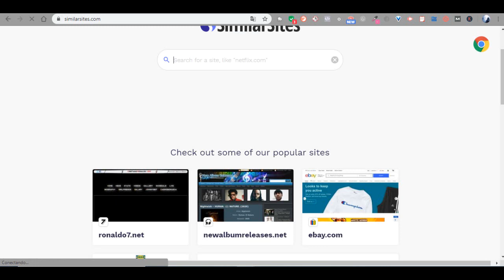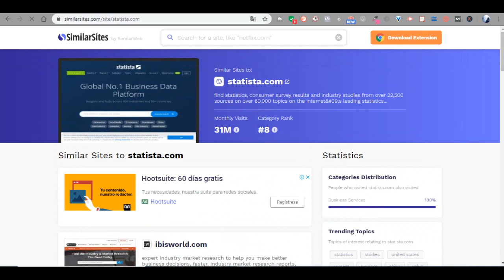Como encontrar Paginas web similares a las que estoy usando